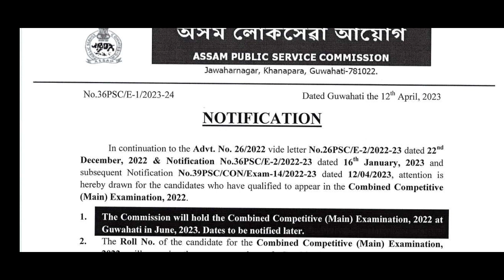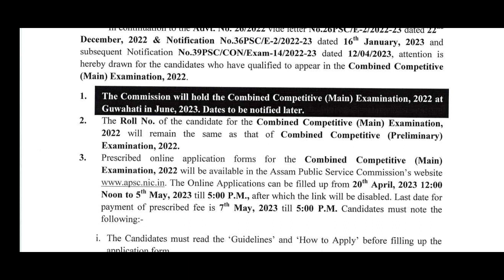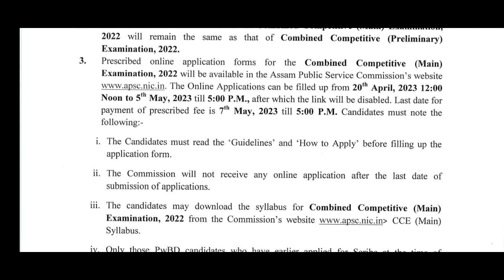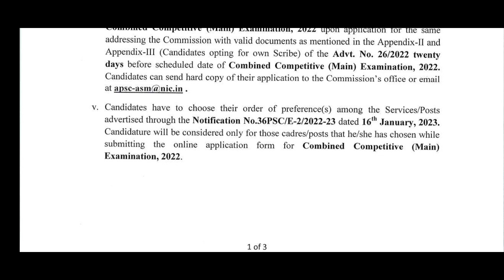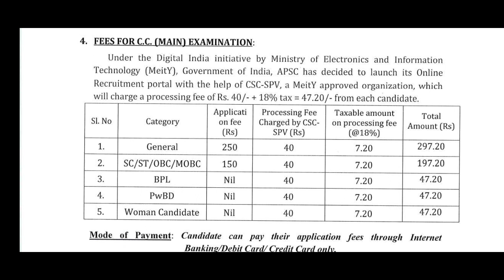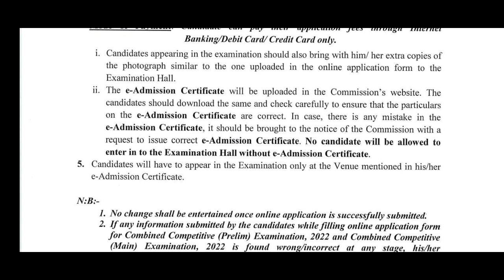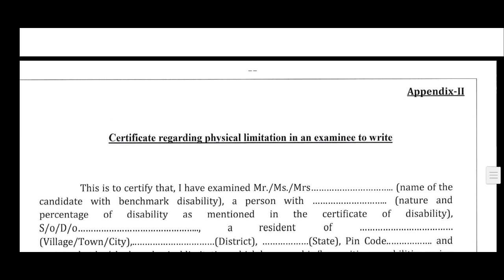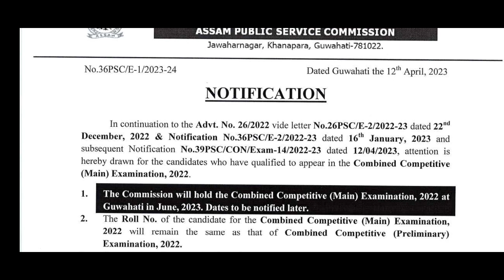APSC CCE Mains 2022: Online Application & Schedule [Official Notification]